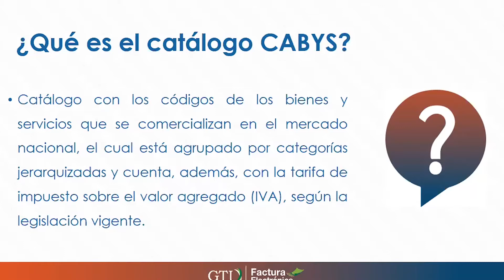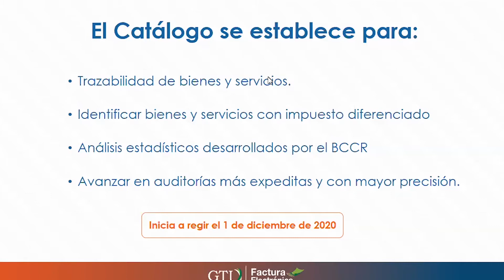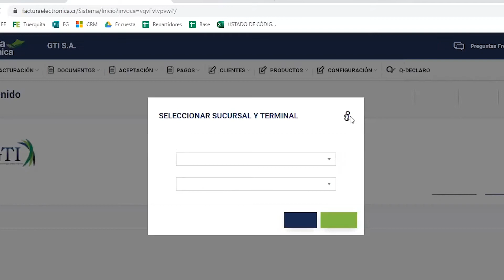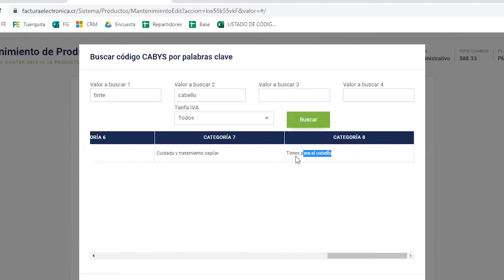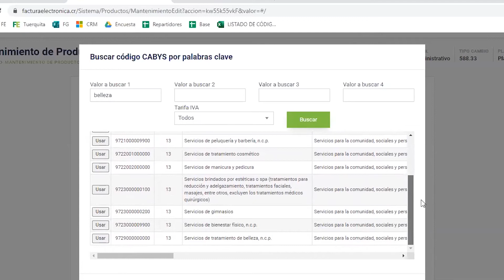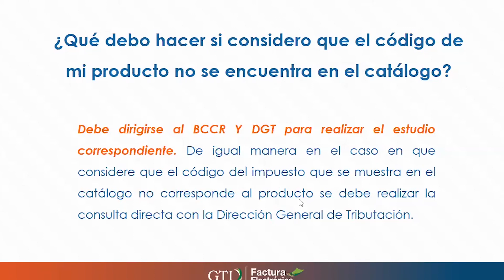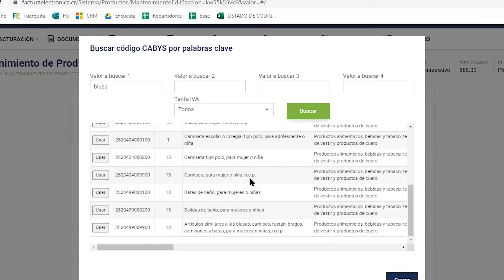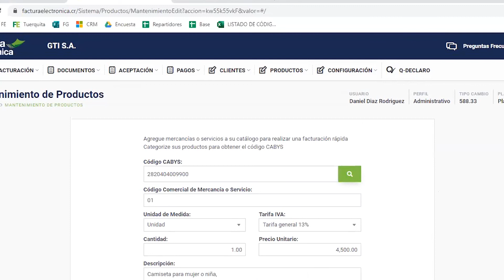Capacitación Código CABYS - Salones de Belleza